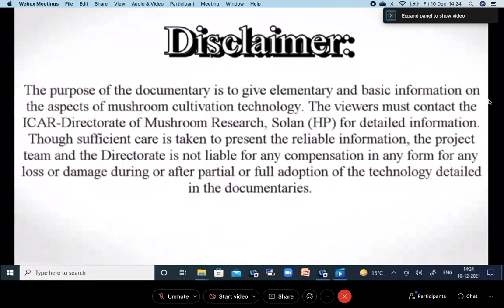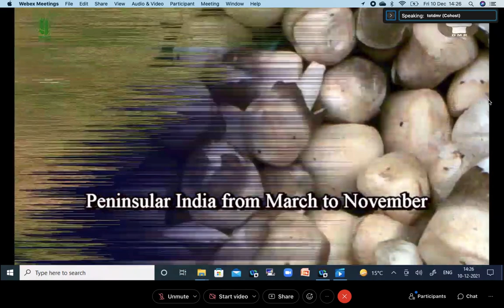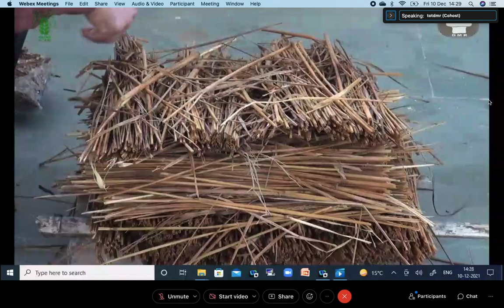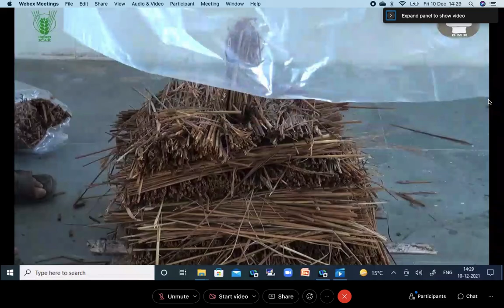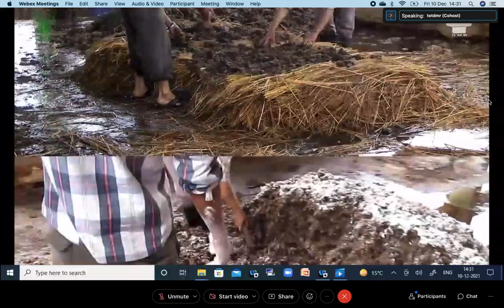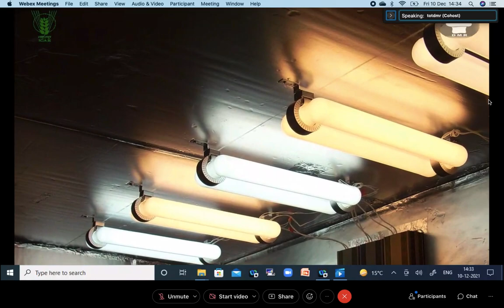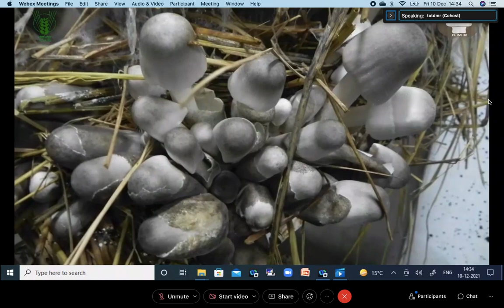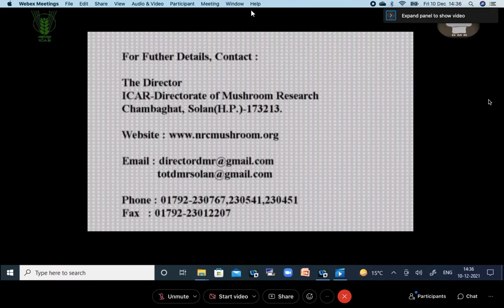L16 Video documentary Paddy Straw Mushroom